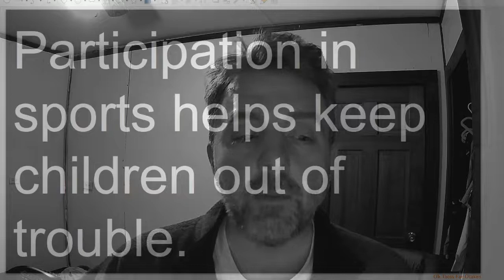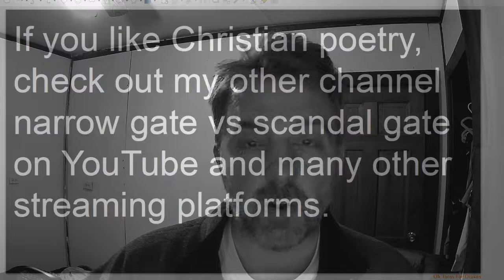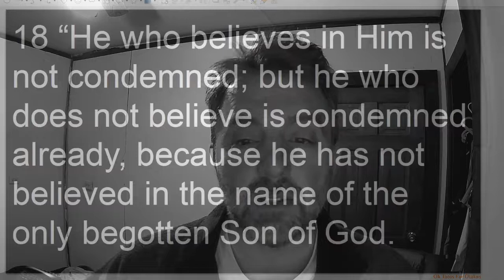Parenting: An ESL listening exercise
In this video, I discuss parenting advice.